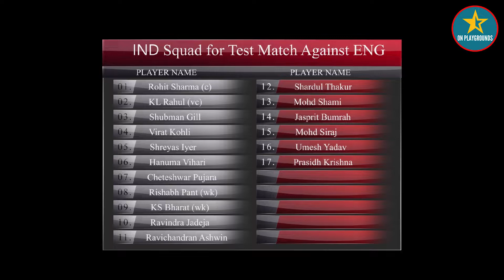Kapil Dev expressed his anger about Virat Kohli performance | kapil dev on virat kohli | kohli form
LINKS